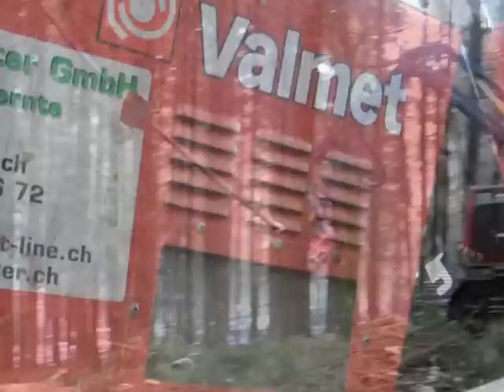Vollernter Valmet 911.3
der Einsatz bei Bauer Housi